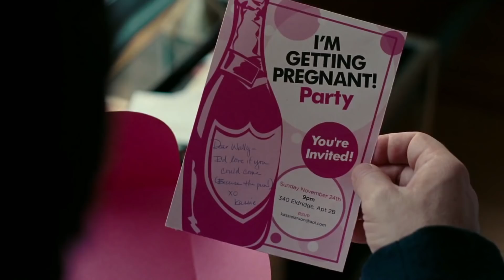The Switch (2010) Official Trailer 1 - Jason Bateman Movie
Starring: Jason Bateman, Jennifer Aniston, and Jeff Goldblum

Seven years after the fact, a man comes to the realization that he was the sperm donor for his best friend's boy.